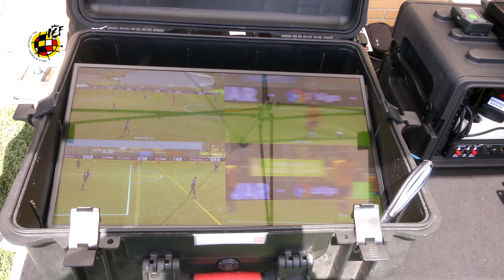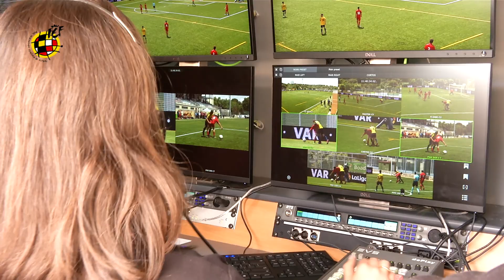La RFEF abre las puertas del Video Arbitraje (VAR) a los medios de comunicación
En una jornada de puertas abiertas sin precedentes en la historia del deporte español, el Comité Técnico de Árbitros ha mostrado a los representantes de los medios informativos todo lo que necesitan saber sobre el funcionamiento del Video Arbitraje (VAR)